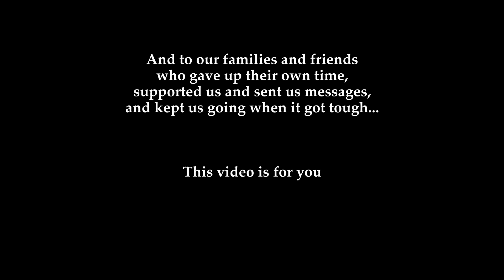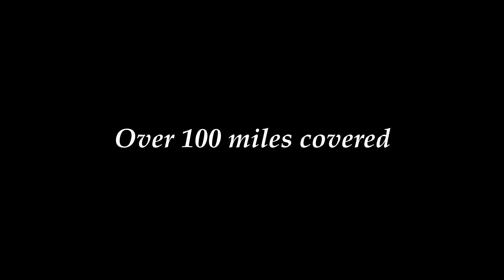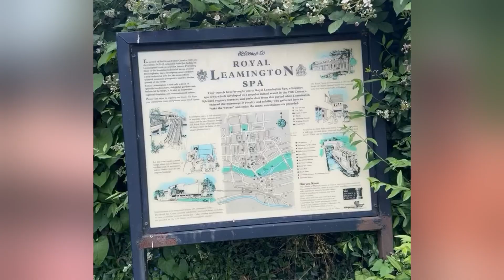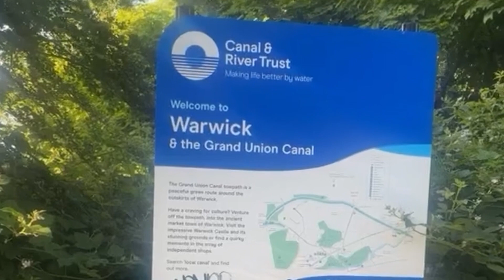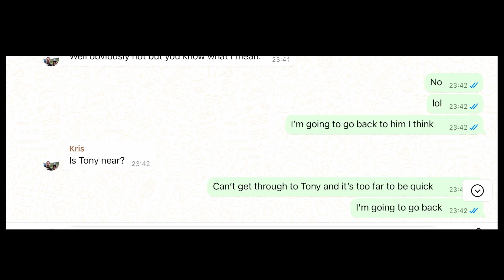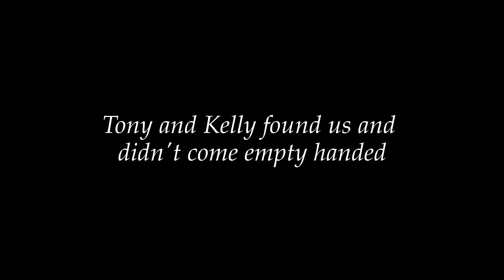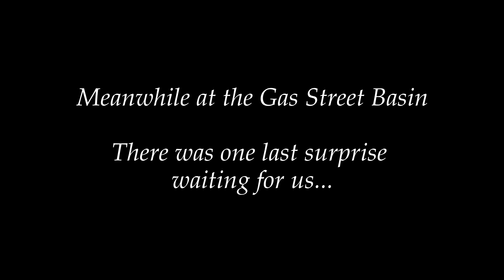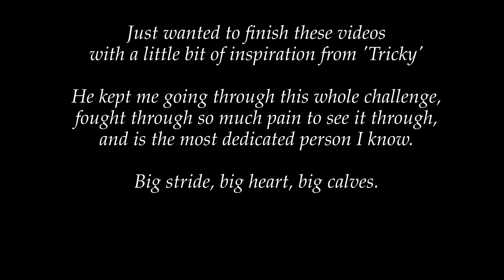Towpath Trek. 147 Miles. 3 Days. [day three]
4 idiots. 147 miles. 3 days. 5 Charities.

Our journey began at 06:30 2 days ago in London. Will we make it to the end in time?

Attempting to walk the longest section of the Grand Union Canal in just 3 days. Raising money for @DementiaUK1 @CancerResearchUK @britishheartfoundation ​@macmillancancer @NationalAutisticSoc

Welcome to day three of the Towpath Trek ultra challenge. The longest day of our lives. Took us over 24 hours to reach the end of the Grand Union Canal, and we needed every bit of help we got along the way.